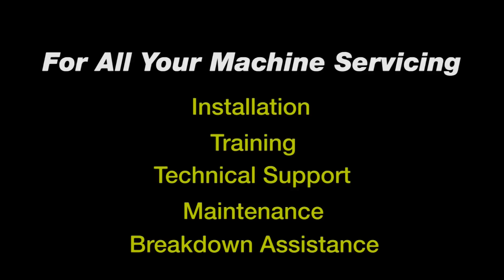Time Lapse Vehicle Wrapping: Roland Service Team Van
Our new Roland Service Team Van has been given a makeover. The van was wrapped by Justin Pate and Marcus Keogh using 3M IJ-180 10Cv3. Watch the time lapse to see the van come together.